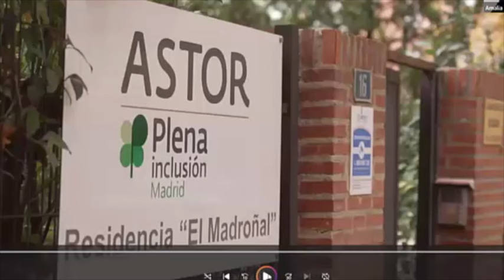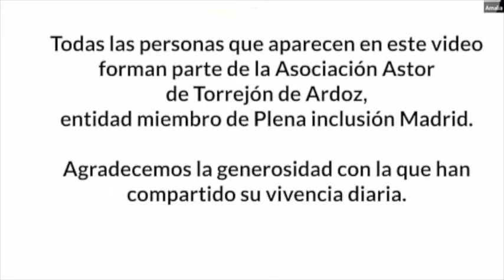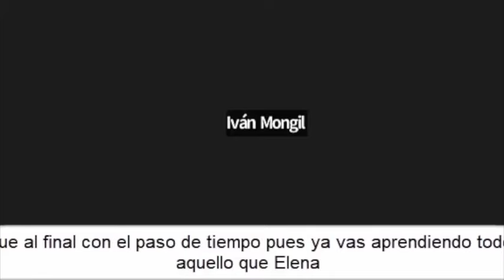Lo imposible, se hará: interpretación vital. Red Estatal de Hermanos| Plena inclusión 2024